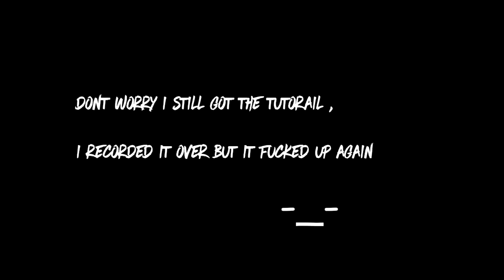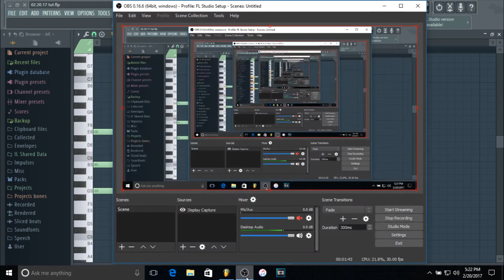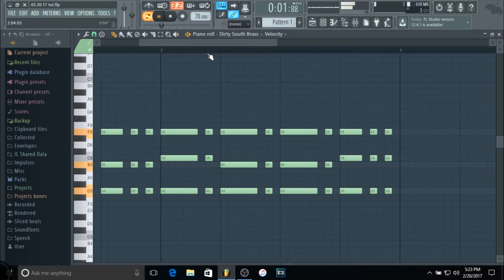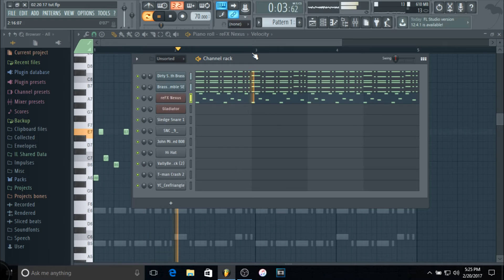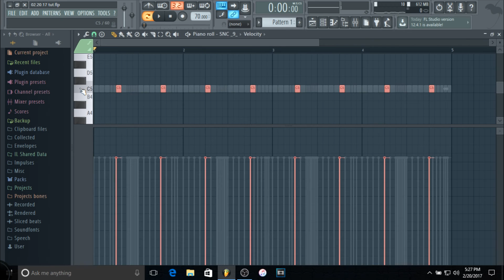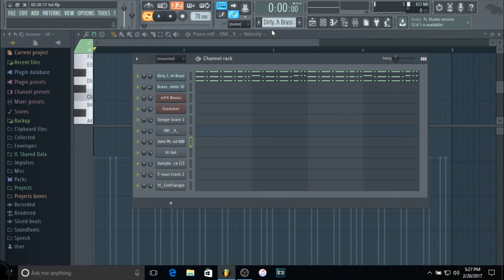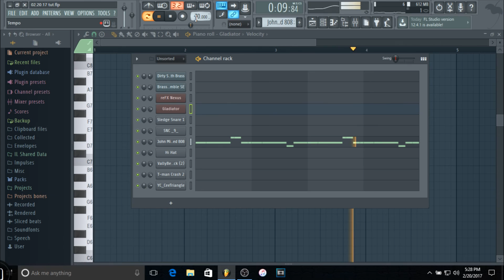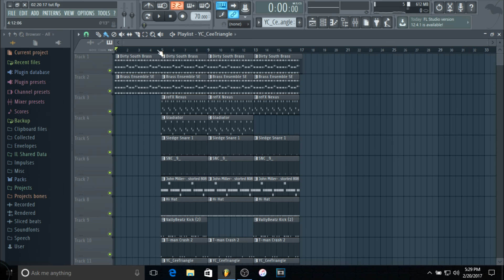Lex Luger x SouthSide x Waka Flocka Type Beat Tutorial FREE FLP